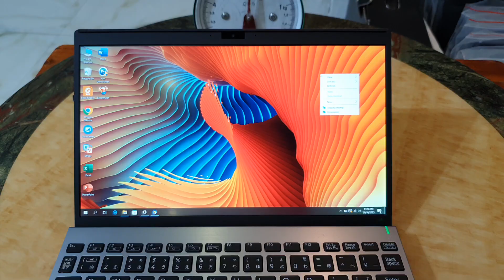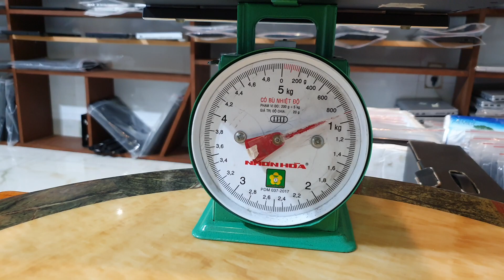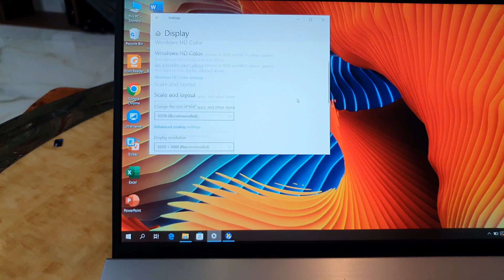Đã bán. Laptop Vaio siêu mỏng nhẹ 9 lạng, i5, gen 8, ram 8, ssd 256, 12.5fullhd. 0846844448